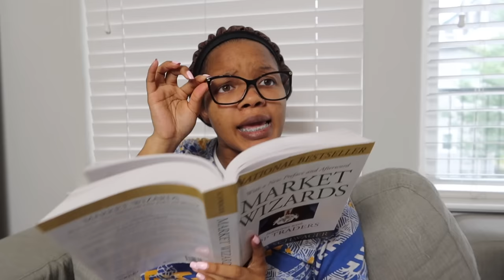KID SAYS BAD WORDS, He Instantly Regrets It